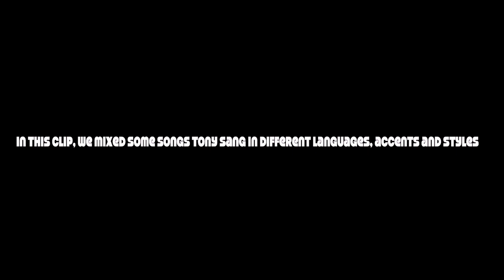Tony Kaldas - The Voice طونى قلدس - الصوت (From Tony Kaldas Fans & Friends) Part 1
This video is done by Tony Kaldas fans and friends expressing our love and respect to his voice and his unique ability to sing different styles, languages and accents.